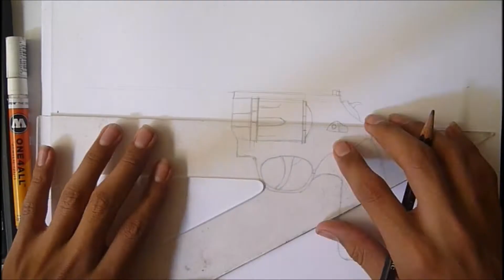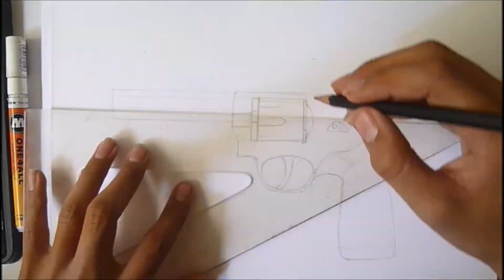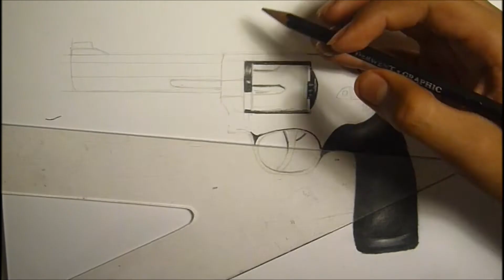Dibujando un revolver realista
Que rollo en este nuevo video les traigo un speed drawing de un dibujo realista en esta ocasión es un revolver 38 si quieren que dibuje mas armas déjenlo en los comentarios

materiales
-papel canson bristol
-colores prismacolor premier
-lápiz  4h
-Molotow acrilico blanco
-Molotow blender pro

perdón por la primera canción :v